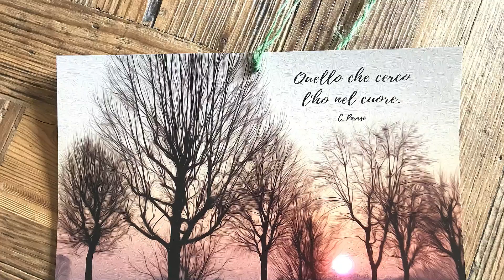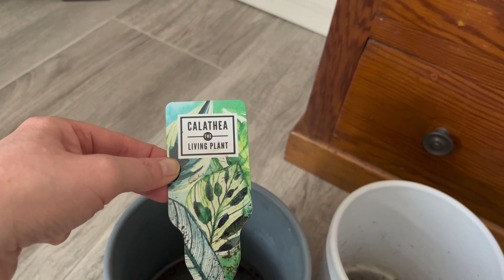LAVORI DI CASA. Puliamo, decoriamo e organizziamo la casa | Video motivazionale e rilassante | ASMR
Welcome home! ecco come trascorro una giornata semplice tra lavori di casa e cura della famiglia. Spero di motivarvi e rilassarvi. Magari trovi qualche inspirazione per i tuoi lavori di casa, pulizie e organizzazione.
Se hai qualche consiglio è ben accetto...siamo qui per scambiarci idee 😃.

Un abbraccio
Giusi

Ecco alcuni link di prodotti che vedi nel video, magari ti possono essere utili:
👗 Stendibiancheria verticale

🧹Rowenta Air Force 360, Scopa Elettrica Senza Fili e Senza Sacco

🪷 Set di Oli Essenziali 20 Pezzi

🌱 Flacone Spray Vuoto Vetro Ambrato

🪣 Xiaomi Robot Vacuum-Mop 2S, Robot Aspirapolvere e Lavapavimenti